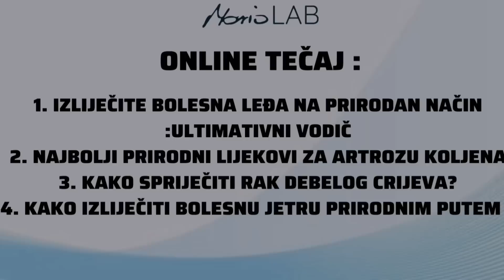Nevjerojatne ZDRAVSTVENE BLAGODATI STARENJA : TAJNA DUGOG ŽIVOTA!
⚡️MarioLAB ONLINE TEČAJEVI ( COURSES) ( prijavu na tečaj izvršite na ovome linku⚡️ register for the course at this link !)
👨‍⚕️ MarioLAB PROGRAMI LIJEČENJA :
☎️ KONTAKTIRAJTE NAS NA TELEFON ( 📳 Viber ili WhatsApp-a ) :
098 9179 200 ILI 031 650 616 ( HRVATSKA )